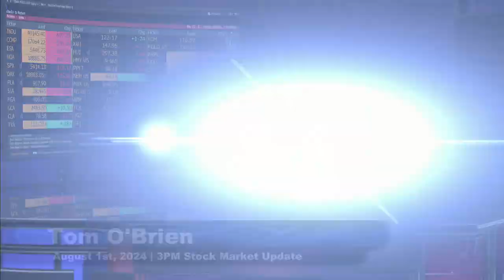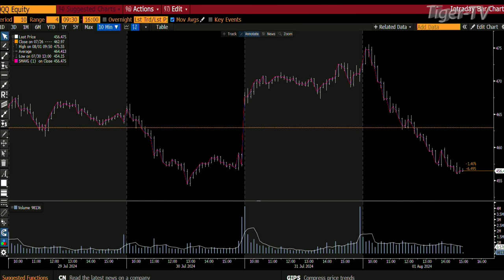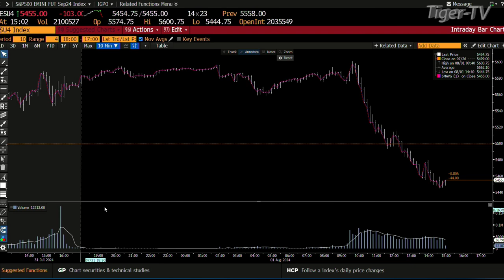August 1st 3PM ET Market Update on TFNN - 2024